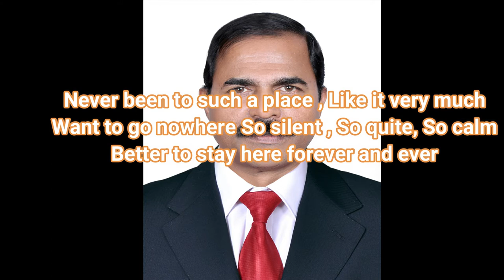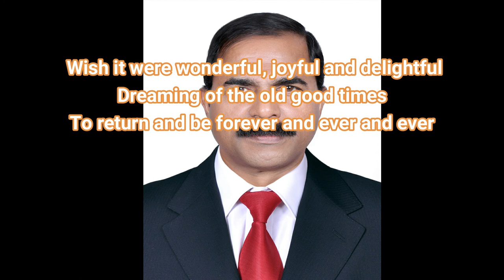Standing On The Mountain Top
A song against Deforestation
Lyrics - Gerard R.G
Music & Vocal - Dr.Hubert D'silva